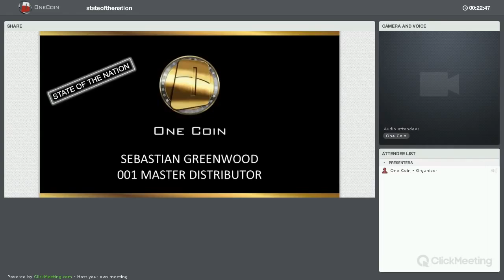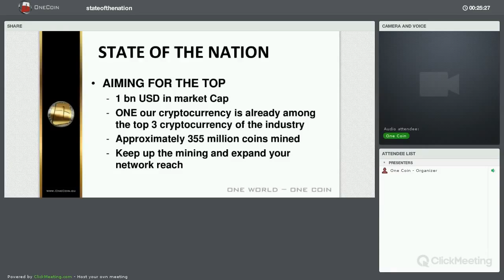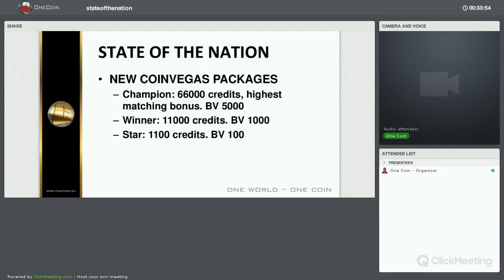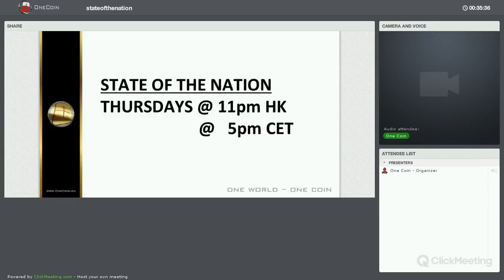OneCoin State of the Nation Webinar October 15th, 2015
OneCoin - State of Nation - Webinar - October 15th, 2015 - Sebastian Greenwood